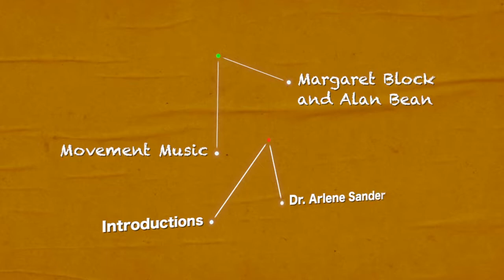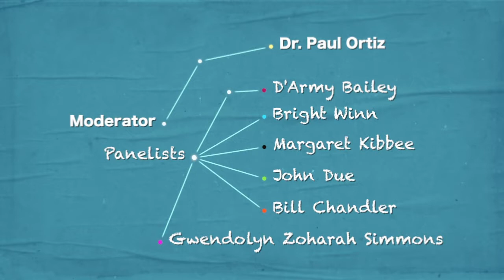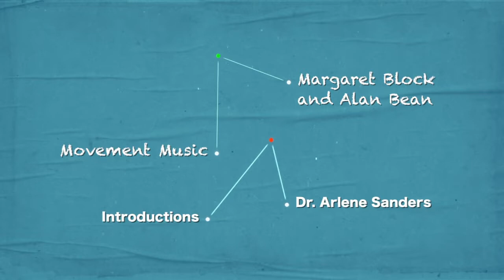Lessons and Legacies of Civil Rights Leader Fannie Lou Hamer 9-19-2012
In the 4th Annual Civil Rights and Oral History research trip to the Delta region of Mississippi, a panel discussion of six distinguished Civil Rights veterans highlighted their time in the Civil Rights era as well as discussed the contributions of Ruleville, Mississippi native, Fannie Lou Hamer. Panelists included D'Army Bailey of Memphis, Tennessee, Bill Chandler of the Mississippi Immigrants' Rights Alliance, John Due of the Patricia Stephens due and John Due Freedom House Museum in Quincy, Florida, Margaret Kibbee of Mississippi and former SNCC worker, Gwendolyn Zoharah Simmons of the University of Florida, and Bright Winn of San Francisco and former SNCC worker.
 The event was held at Delta State University, Cleveland, Mississippi. Since 2008, the University of Florida's Samuel Proctor Oral History Program has annually sent a research trip to the region to gather Civil Rights oral histories. The team consists of students and faculty both from the University of Florida and the Delta region.

A Project of the Samuel Proctor Oral History Program, University of Florida

Final Edit by Deborah Hendrix, July, 2014